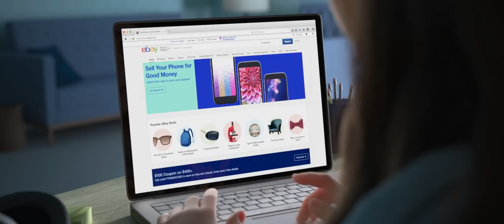WIFI RALPH - ESTRENO 29 DE NOVIEMBRE SOLO EN CINES